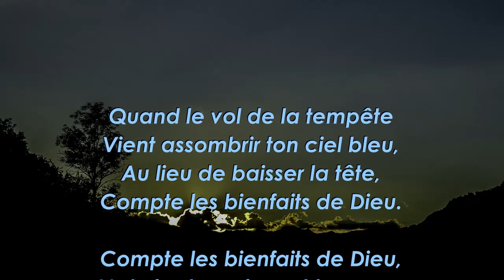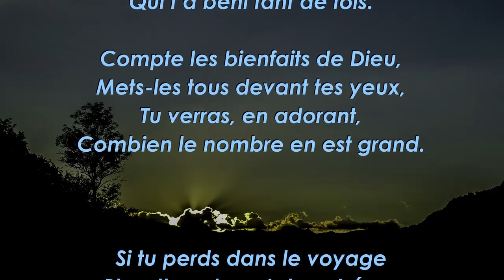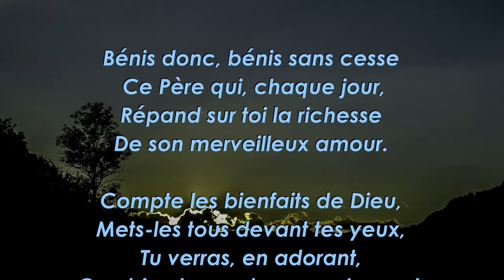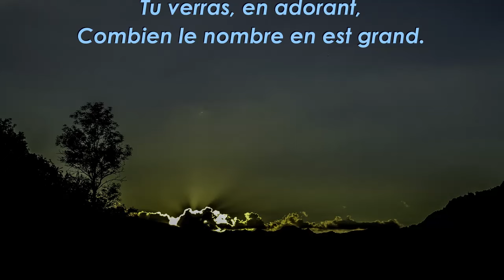Compte les bienfaits de Dieu - Quand le vol de la tempête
Recueil "Venez à moi" n° 226

Quand le vol de la tempête
Vient assombrir ton ciel bleu,
Au lieu de baisser la tête,
Compte les bienfaits de Dieu.

Mets-les tous devant tes yeux,
Tu verras, en adorant,
Combien le nombre en est grand.

Quand sur la route glissante,
Tu chancelles sous la croix,
Pense à cette main puissante
Qui t’a béni tant de fois.

Si tu perds dans le voyage
Plus d’un cher et doux trésor,
Pense au divin héritage
Qui Là-Haut, te reste encor.

Bénis donc, bénis sans cesse
Ce Père qui chaque jour
Répand sur toi la richesse
De son merveilleux amour.